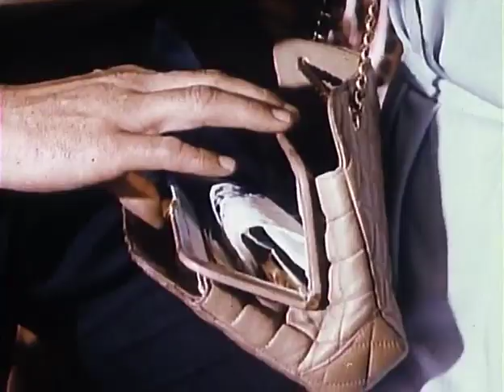The Cape Town Affair sample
When a thief steals a purse on a South African bus, he ends up with more than he expected. The purse contains secret information that puts the man in the middle of an espionage plot.